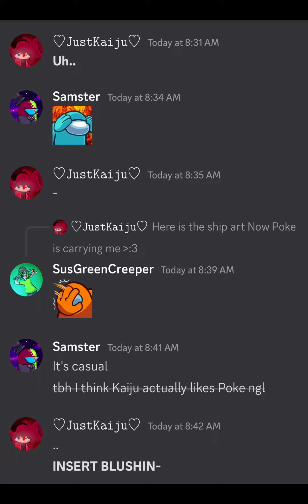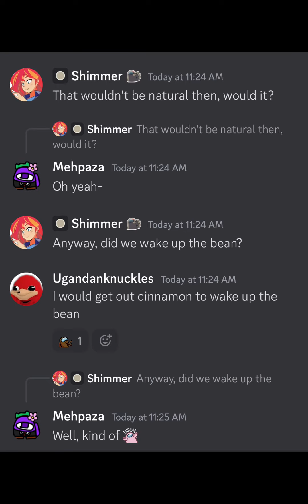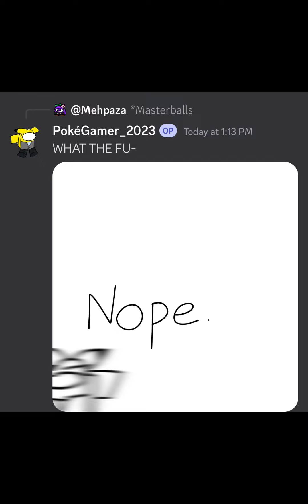“WAKE THE BEAN UP-“ a funni, chaotic project- | Episode 8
CHAOS AND SHIPPING-